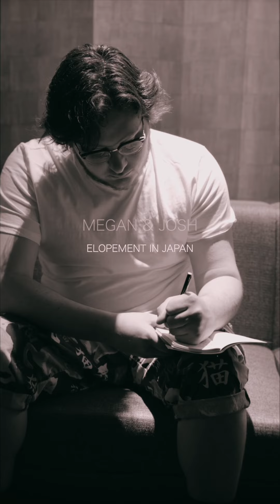Cherry Blossom Elopement in Kyoto Japan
Henry Delac Weddings from Tokyo, Japan
Elopement planning | Photography | Videography

This is our vertical video highlight.

For all our couples, we do in-depth research on hidden spots for your elopement anywhere in Japan.

Every couple is different and has a different image of the perfect day. We look forward to meeting each of you, learning about your original vision, and helping to bring it to life, like we've done for hundreds of couples so far.

Why HIRE US to help you elope in Japan?
We help couples who want to have a wedding in Japan by guiding them to have a meaningful, intentional wedding ceremony that is 100% YOU. No stress, no planning headaches ー I'll be so much more than just your photographer. Our team provides full range of elopement wedding services to guide you every step of the way until your Japan elopement adventure becomes reality and finally will document it all with photos and video.

I've been telling stories of couples in love for almost a decade all over Japan. We'll help you bridge the gap of being a tourist in Japan to have the day of your dreams, find amazing local nature spots, hidden corners, authentic eateries, and more.

Facebook - Read our all 5-star reviews!